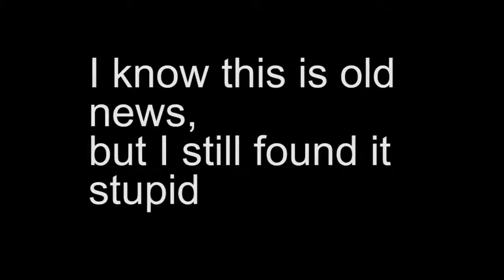When Snowden starts making stuff up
Ait!
I know this is super out of date, but HEY TheVerge mentioned first!
I'm just responding to that, and to be honest the verge's article was very boring, so yeah...

And here are another two articles about snowden telling visitors to put phones into fridges, lol :D